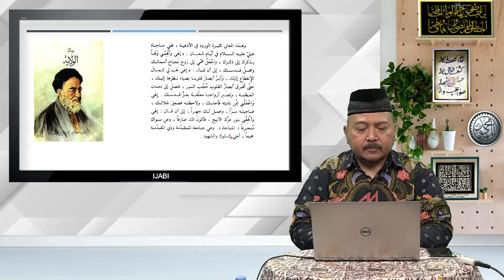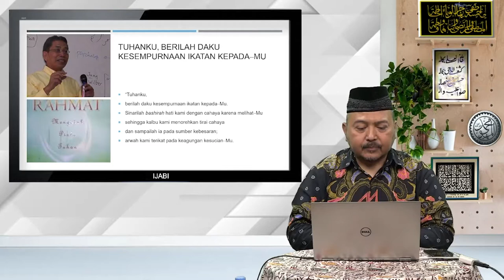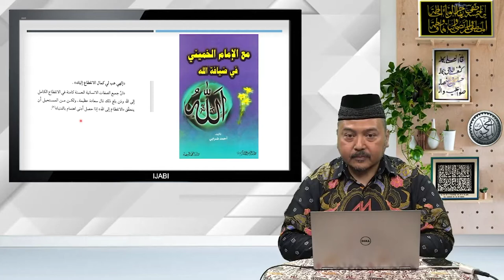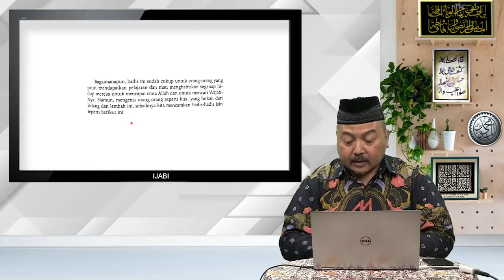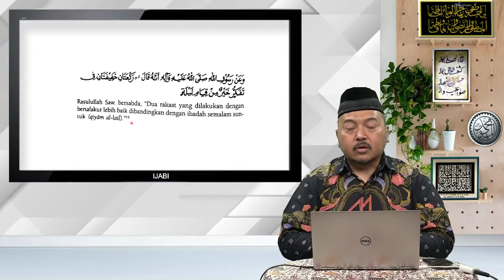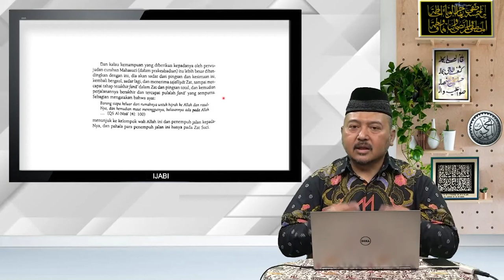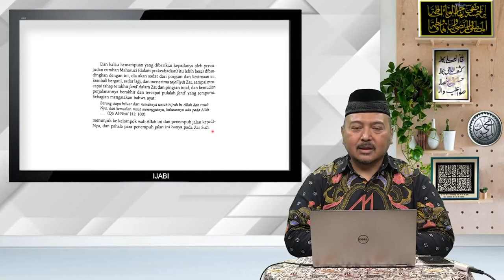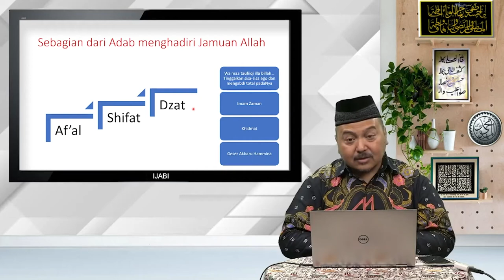Risalah Al-Walaayah: Af'al, Shifaat dan Dzat (Bagian 17)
Terimakasih